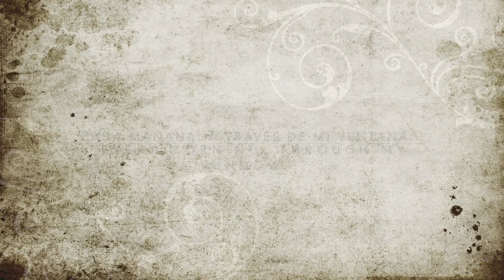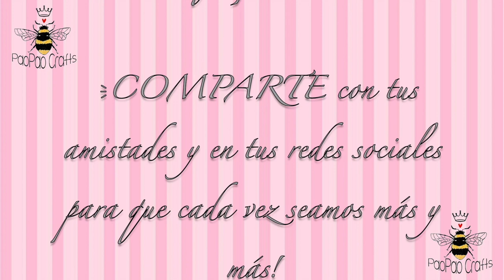🐿🥜 CHIPMUNK | ARDILLAS | MINI ARDILLAS | SQUIRREL 🥜🐿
🐿🥜 Cada mañana desde mi ventana...Every morning through my window 🥜🐿 Qué les parece comenzar el día de ésta manera?😍💜

Song.